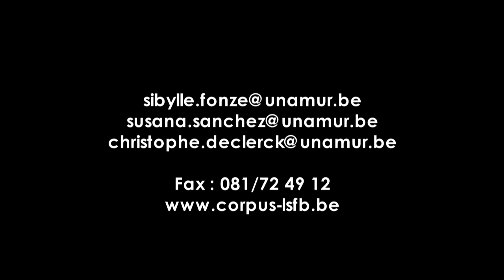Pub corpus 04 12 2014 ok